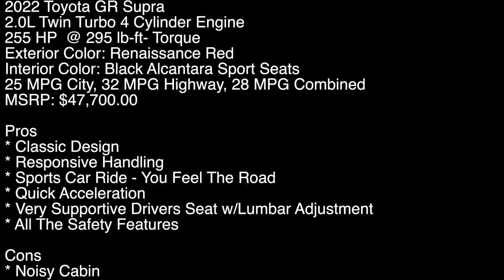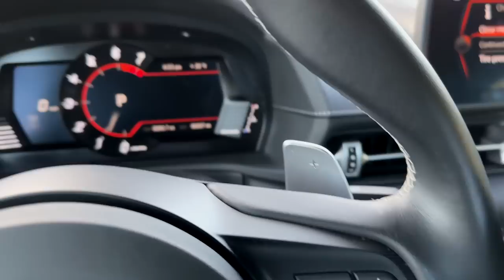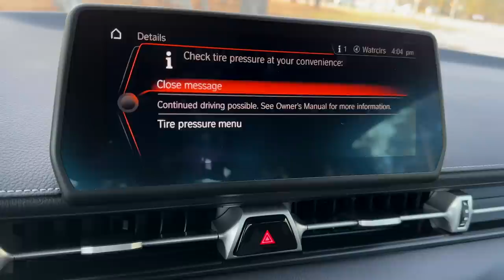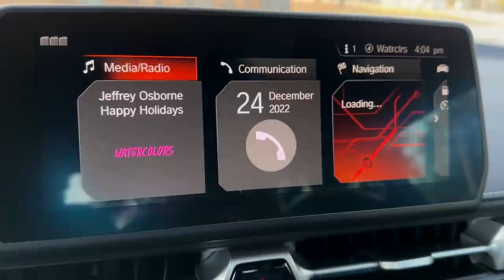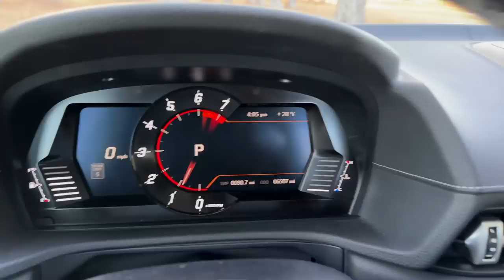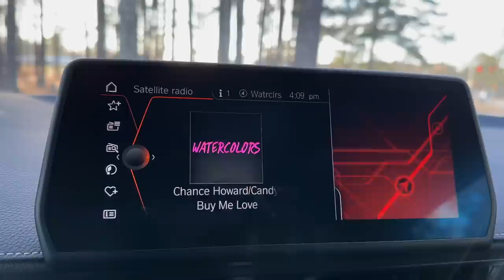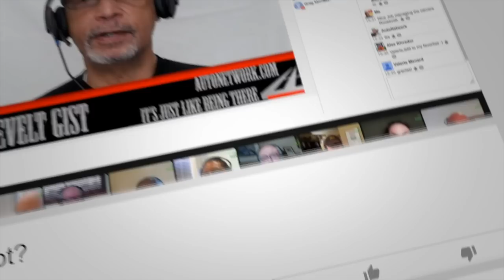Feel the Rush of the 2022 Toyota GR Supra in this Intriguing Walkaround and POV Test Drive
2022 Toyota GR Supra Walkaround  POV Test Drive. As a car enthusiast, I was extremely excited to get behind the wheel of the 2022 Toyota GR Supra. From the moment I saw the Renaissance Red exterior, I knew this was going to be a special driving experience.

The 2.0L Twin Turbo 4 Cylinder Engine delivers an impressive 255 HP @ 295 lb-ft of torque, providing quick acceleration and responsive handling. The sports car ride is thrilling, as you can feel every nuance of the road beneath you. The Black Alcantara Sport Seats are extremely supportive, with lumbar adjustment for added comfort on long drives.

One downside of the GR Supra is the noisy cabin, which can be a bit jarring at times. However, this is a small price to pay for the pure driving pleasure this vehicle offers. In terms of safety, the GR Supra is loaded with features to keep you and your passengers secure. The fuel efficiency is also impressive, with an average of 25 MPG in the city, 32 MPG on the highway, and 28 MPG combined.

Overall, the 2022 Toyota GR Supra is a true classic in every sense of the word. It's a pleasure to drive and the MSRP of $47,700 is a small price to pay for the joy it brings. If you're a car enthusiast looking for a sports car that delivers on performance and handling, the GR Supra is a must-have.

Our videos allow the autos to speak for themselves with minimal distractions from human voice-overs. Just natural sounds and great footage just for you. Unique to AutoNetwork.com.